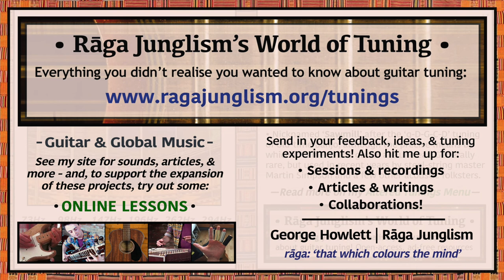Open Gsus (‘Sawmill’) | D-G-D-G-C-D | HQ Tuning Notes & Info | World of Tuning | Rāga Junglism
| “Resembles a Standard-tuned ‘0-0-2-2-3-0’ Asus4 chord shape in terms of interval structure, giving an open, balanced sound (a sus4 is essentially ‘a root + the perfect 5ths above & below it’). Note the narrow maj 2nd interval at the top (2-1str) – useful for ‘cluster’ chord voicings and dropping open-string ‘unison tones’ into your melodising. Nicknamed ‘Sawmill’ after the ‘g-D-G-C-D’ tuning of old-time banjo, although the precise means by which it crossed over to the guitar remain unclear. Revived in recent years by steel-string master Martin Simpson and others in the acoustic folk zone...”

• Open Gsus (‘Sawmill’) | D-G-D-G-C-D | Semitone pattern (i.e. 'what to press'): 5/7/5/5/2

“The tuning’s most prominent modern exponent is undoubtedly Martin Simpson, ever a true student of the folksy detail. Check out his crisp, tight fingerpicking on tracks such as The Coo Coo Bird, Bachelor’s Hall, and Betsy the Serving Maid (sometimes capoed at higher frets), which interpolate transatlantic ideas for a unique resonance: As detailed in in a top-quality thread on the Unofficial Martin Guitar Forum, DGDGCD “is adopted from a common banjo tuning, and can be used to play old mountain banjo tunes on guitar” (in the banjo world, I’ve seen the equivalent ‘g-D-G-C-D’ tuning referred to as “Mountain minor” and “Shady Grove”). And here’s some Hobart Smith (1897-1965), the old-time guitar-banjo wizard of Virginia. He sure got some chops…Other acoustic artists use DGDGCD to explore different folk traditions – such as Gilad Weiss’ sombre, oud-like improvisation on a fretless nylon-string.